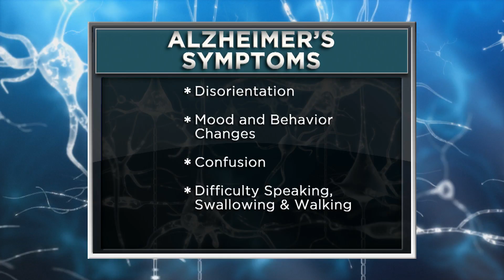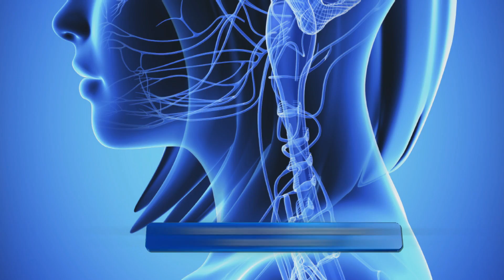Powerful Impact of Medical Research – A Pfizer Colleague’s Story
Every day, Pfizer employees strive to discover and develop medicines and vaccines that are used to help people live longer and healthier lives. On The Doctors, Pfizer’s Chief Medical Officer Freda Lewis-Hall, M.D. is joined by colleague Amy Jenner, VP, Commercial Operations, North America to share her personal connection to medical research for Alzheimer’s disease.

to learn more about Alzheimer’s disease and how you can contribute to medical research.